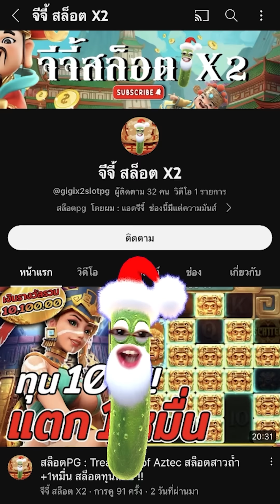สล็อตPG : Lucky Neko | สล็อตแมวทอง | 3สูตร | สล็อตทุนน้อย !!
Lucky Neko : สล็อตPGแมวทอง สล็อตแตกง่าย สล็อตพีจี สล็อตpgแตกง่าย !!

กันอีกเช่นเคยนะครับผม วันนี้มาปั่น สล็อตแมวทอง 3สูตรทางบ้าน !!
บอกเลยว่ามันส์มาก ไปรับชมรับฟังกันในคลิปได้เลยครับผม

00:00 intro
00:20 กิจกรรม
01:01 เริ่มเกมสล็อต
16:25 สล็อตpg
32:51 จบเกมสล็อต